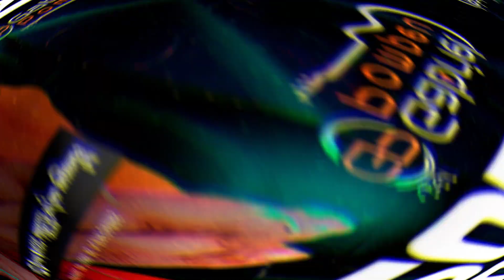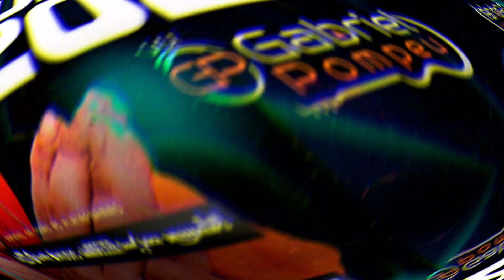🟥 GABRIEL POMPEU CD NOVO 2023 (ARROCHA & SERESTA) 100% ATUALIZADO